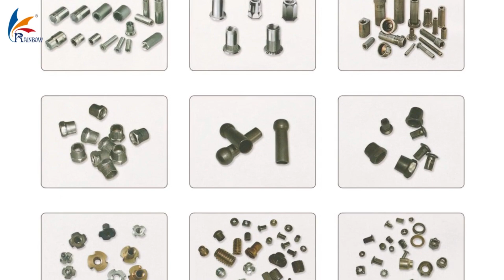Rainbow multi-station nut former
Rainbow multi-station nut formers, from the manufacturing technology of the machine, to the quality of the final products, you can always trust in us! Our nut formers are able to produce various kinds of nuts. Including Extra thick nut, Flanged nut, Motorcycle link pin, Oil Plug screw, Hex socket lockup nut, Squire nut, Weld nut, Cap nut, Blind Nut, Chain roller, Expansion anchor, Bicycle and Motorcycle shaped Spare Parts, etc. If you are have inquires, just feel free to contact us!
Our motto: Once Business, Forever Friends!